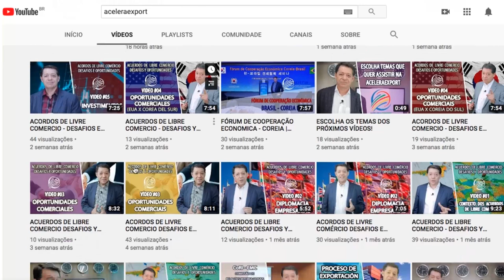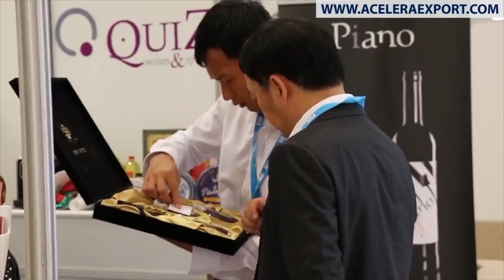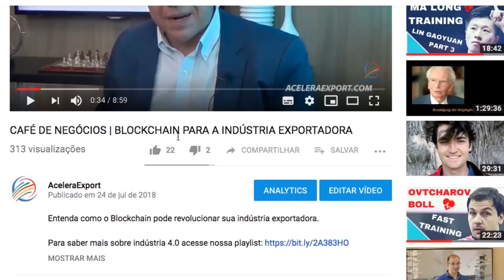MELHORES VÍDEOS ACELERAEXPORT | 8º COMO APROVEITAR FEIRAS E EVENTOS INTERNACIONAIS PARA REALIZAR MA